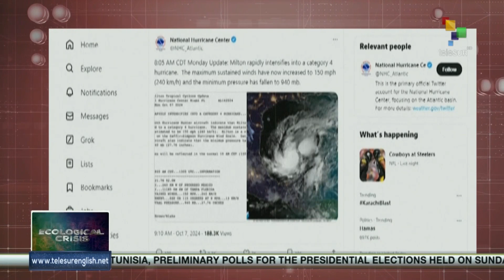Hurricane Milton strengthens in the Gulf of Mexico and increases to Category 4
Hurricane Milton strengthened rapidly overnight and is now a powerful Category 4 system on the Saffir-Simpson scale, with maximum sustained winds of more than 240 km/h (150 mph). teleSUR